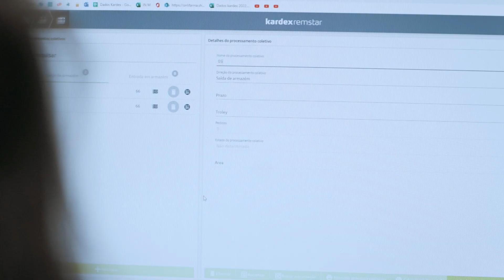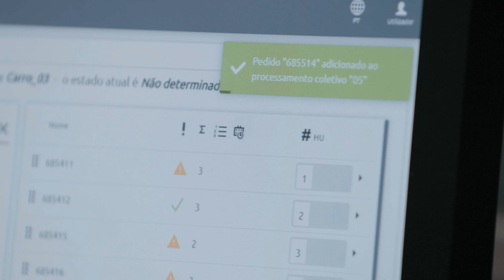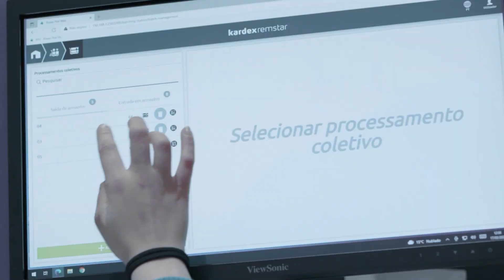Caso de estudo: Gestão do crescimento com ASRS | Onlifarma Portugal | Kardex Remstar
Veja como ajudamos o nosso cliente Onlifarma (Portugal) a aumentar a sua capacidade operacional, organizar o armazém e ter controlo sobre o seu inventário.

A solução consiste na instalação de 6 Kardex Megamat 350 com o sistema Kardex Color Pick, o que possibilitou à Onlifarma alcançar uma maior proporção de encomendas preparadas por hora, sem aumentar o número de pessoas, bem como a compactação dos seus produtos em poucos metros quadrados.